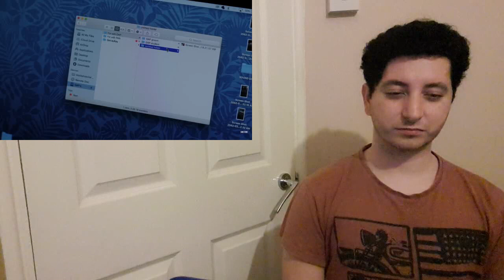Theory of Love || Episode 10: Begin Again || Reaction